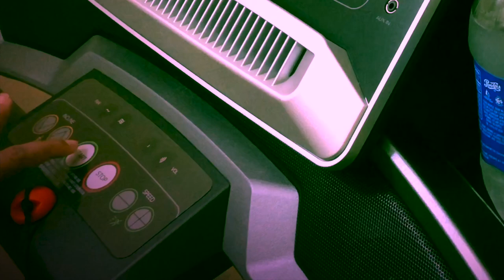DAY 8 | 21 Days 3in1 Challenge | Skipping Rope, Abs & Arms (nature sounds)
Join @KellyVlogsASMR for an intense fitness session in this ASMR backyard workout video. Watch as she tackles the abs, arms, and skipping rope in this satisfying tiktok workout challenge. Rest on Day 7 :)

👉 Link & Resources
✨ASMR Food Channel:  @KellysASMR